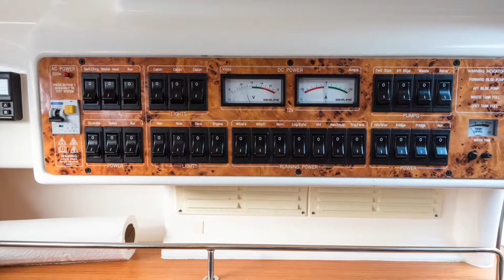Sealine S28 - Catalina | MTL Marine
This Sealine S28 (Catalina) is available from MTL Marine.